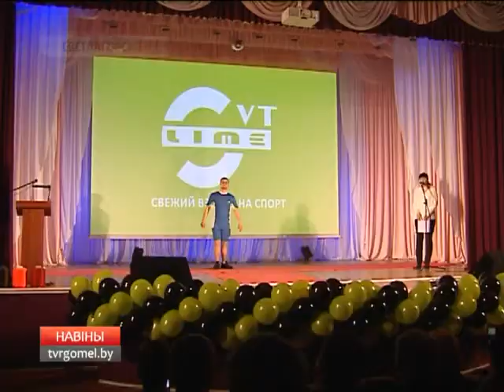"Умный" текстиль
В Светлогорске презентовали "умную одежду". Она быстро сохнет, поддерживает температурный баланс и  воздухообмен